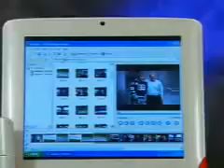Steve Ballmer, Doc Rivers to hit streets of L.A. to promote rebranding effort